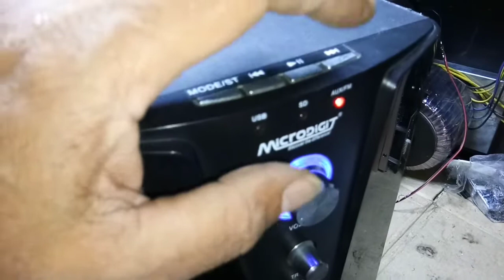Sub Woofer Bass, How to Check Tact Switch Easily || VLOG #41